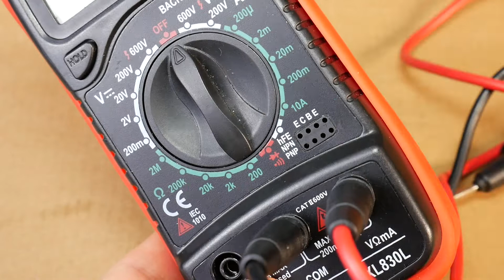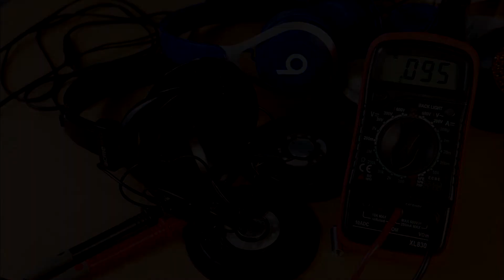How To Use a Multimeter (Techscrew DIY School ep1)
Beginners tutorial - Techscrew DIY School - How To Use a Multimeter For Headphone, headset or earphones repair and diagnostics EP1. Explained typical headphones and headset problems and how to fix. Also I show how to check headphone speaker driver with multimeter to find out is it dead or not. Also multimeter help identify headphone wires. Check and find correct pinout for 3.5mm socket.

This is Techscrew DIY School episode 1 and I hope make more episodes about headphone and headset repair and modification. Techscrew DIY School is a series of videos for beginners, These series include basic knowledge about the types of headphones, headphone/headset build, technical specifications and simple ways how you can fix your own headphones at home, saving the planet from extra garbage and saving money.

The main and typical headpgones problem:
- damaged 3.5mm jack, stereo or 4 pole with microphone
- broken cables and wires
- one side left or right not working correctly - silent - no sound

🇷🇺 Hазвание видео: Как использовать мультиметр для ремонта наушников - основы
🇱🇻 Video nosaukums: Kā lietot multimetru austiņu remonta veikšanai - pamacība
🇩🇪 Video Titel:  Verwendung eines Multimeters für die Reparatur von Kopfhörern

Video chapters:
0:00 Use a multimeter for headphone repair
1:00 Check headphone aux cable
1:55 How to identify headphone wires
2:43 How to test a headphone speaker (Check)
3:29 Find pinout for a 3.5mm 4 pole socket